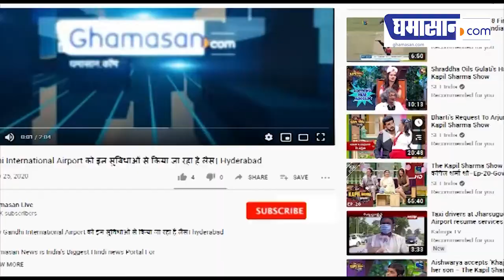Hardik Pandya बने पिता, घर आया नन्हा मेहमान | Ghamasan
Hardik Pandya बने पिता, घर आया नन्हा मेहमान